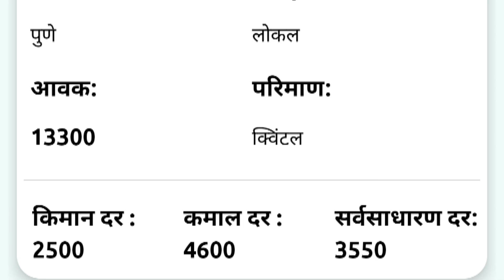16 ऑक्टोबर | पुणे येथील आजचे कांदा भाव , कांदा बाजार भाव, aajcha kanda bajar bhav,onion rate